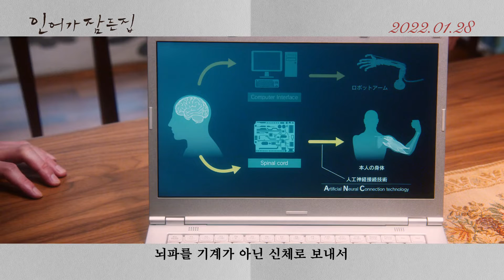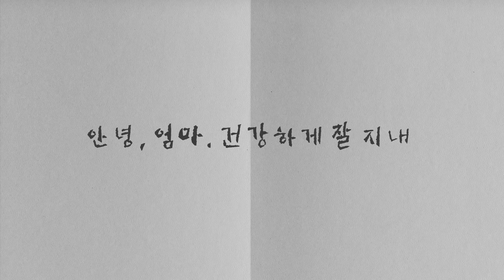BJ#Card - 인어가 잠든 집 예고편